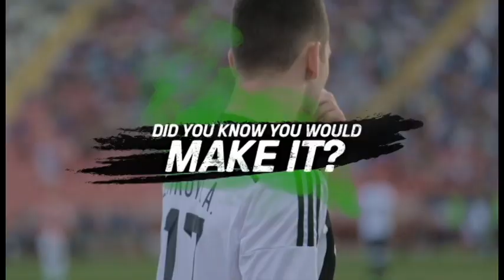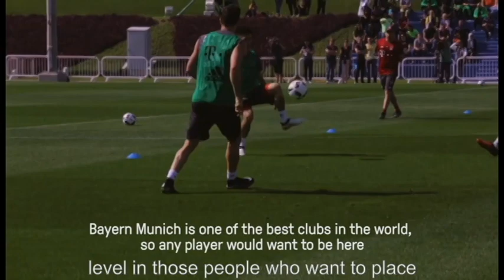Follow Your Dream - Pros talk about their experience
Let 2018 be the year of Follow Your Dream.

Found this great video and wanted to share with everyone.  Added the ending for a bit of motivation.  Its a bit long at 12 minutes but worth it.  Some great take aways from the players that have gone through it.

Thanks to Copa90 for this.  Please share with Football dreamers in your life.  There are some great tidbits of advice from many players both male and female.

Some of the best players in world, reveal the secrets to becoming a professional footballer! Ft. Dele Alli, Cristiano Ronaldo, Cesc Fabregas, Steven Gerrard, David Alaba, Renato Sanches, Joe Hart, Fara Williams, Casey Stoney, Gilly Flaherty, Katie Chapman, Hector Bellerin, Gareth Bale Bale, Rio Ferdinand, Beckham, Paul Gascoigne, Kevin De Bruyne and  more!

Music Licensed By Audio Network & Cue Songs:

[HQ] Pause-Look At Me Now (Instrumental) - downloaded from CueSongs
ANW2557_06_Sky-Lounge
ANW2701_03_Underground-Slide
ANW2740_03_Beautiful-Things

With thanks to:

Category
Sports
License